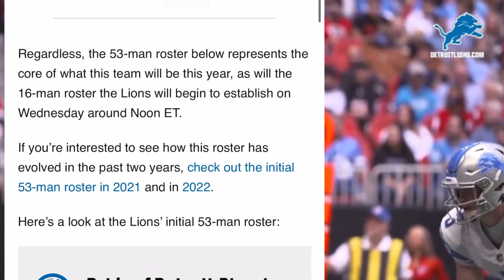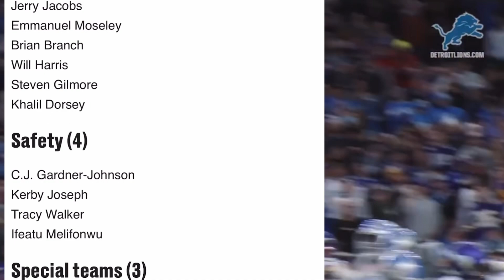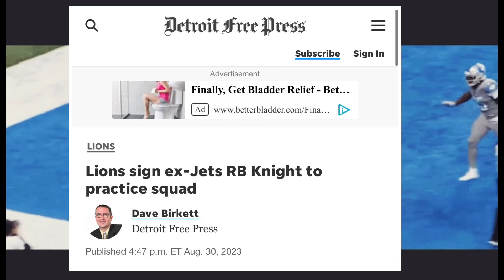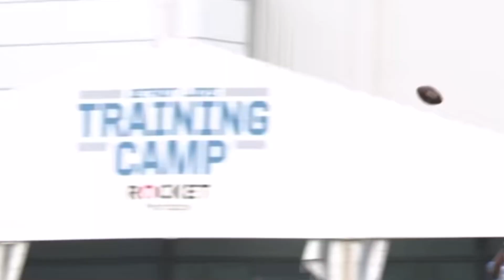Let the Games Begin : My thoughts on the 53 man roster : Surprise cuts